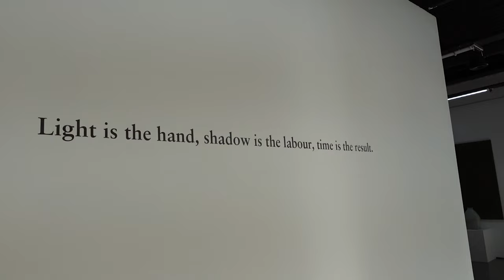LIGHT OF WEAVING: Labour-Hand-Hours | Salonexit Report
I was expecting this exhibition to be of a more utilitarian approach yet I was amazed by the pure artistry of this display!

Co-presented by the Korean Foundation for International Cultural Exchange (KOFICE), the Korean Cultural Centre UK (KCCUK), and the Soluna Art Group, this exhibition highlights the very best of Korean aesthetics through the concept of ‘Weaving’.

[Participating Artists]

Wooseon Cheon | Shinhyeok Ha | Jaenyoung Jang | Dahye Jeong | Daeyong Cho | Yikyung Kim | Jungmo Kwon | Kyouhong Lee | Youngsun Lee | Sungyoul Park | Healim Shin

[EXHIBITION DETAILS]

Title : LIGHT OF WEAVING: Labour-Hand-Hours
Date : 11 May – 30 June 2023
Venue : Korean Cultural Centre UK (KCCUK) 1-3 Strand, London WC2N 5BW

*KCCUK will be opened on the weekend (13th and 14th of May) during 2023 London Craft Week, from 10:00am to 5:30pm